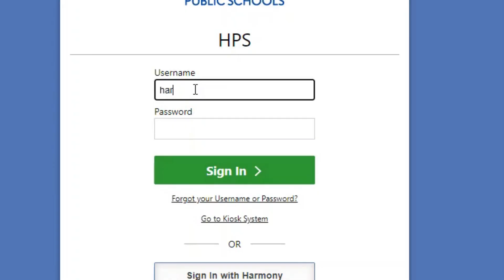How-To: ReEnroll at Harmony Public Schools for Fall 2022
Re-Enrollment for the 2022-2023 school year for Harmony families begins soon.

During this time of year each January, we ask families to complete a simple, online Re-Enrollment process, letting us know they’ll be joining us for another great year of learning and fun next school year, which starts in August 2022.

This simple step allows us to make sure each current student’s spot at Harmony is reserved for the following school year, and assess how many new student seats we have available for other applicants.